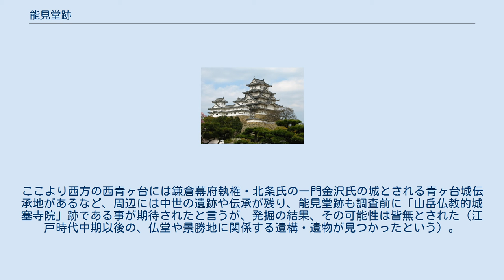能見堂跡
能見堂跡（のうけんどうあと）は、神奈川県横浜市金沢区能見台森の山の上にある地蔵堂跡。
古くから景勝地として親しまれ、明の僧・心越禅師が漢詩に詠んだ、ここからの眺望こそが「金沢八景」の由来といい、現代の町名・能見台の由来にもなった。
横浜市の「地域史跡」登録地。
 「武陽金沢八勝夜景」（歌川広重） 能見堂からの眺望とされる 起源は不明。
平安時代の摂政藤原道長が建てた草庵だったという伝説がある（『能見堂縁起』）。
 「能見」の由来は景色が「能く見える」からとか、平安時代の絵師巨勢金岡が景色を描こうとしたがあまりの美しさに上手く描けず仰け反った（「のっけ堂」）からとか諸説ある。
 文明18年（1486年）の『梅花無儘蔵』に「濃見堂」とあって、少なくとも室町時代には存在したと考えられる。
 寛文（1661年-1673年）のころに芝増上寺の地蔵院が当地に移り、擲筆山地蔵院が建てられた。
 景勝地として人が集まり歌川広重の浮世絵にも描かれたが、現在は跡地が史跡となり「金沢八景根元地」の石碑が残るのみ。
ハイキングコースとして整備され、梅の名所になっている。
 1976年（昭和51年）に堂跡の平場や斜面等で発掘調査が行われた。
ここより西方の西青ヶ台には鎌倉幕府執権・北条氏の一門金沢氏の城とされる青ヶ台城伝承地があるなど、周辺には中世の遺跡や伝承が残り、能見堂跡も調査前に「山岳仏教的城塞寺院」跡である事が期待されたと言うが、発掘の結果、その可能性は皆無とされた（江戸時代中期以後の、仏堂や景勝地に関係する遺構・遺物が見つかったという）。